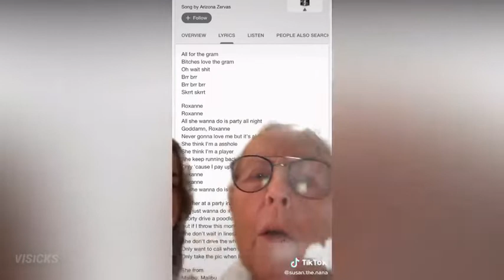Funny Memes from Tik Tok/Смешные мемы от Тик Ток